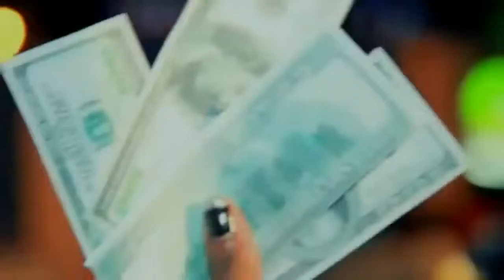Liane - Mr Dj HD @ TheUgianHD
Sexy rising on the block Liane performing Mr. DJ Check out the video.